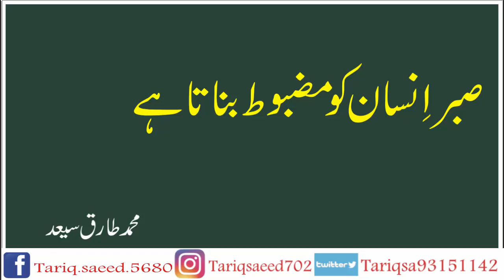Aqwal e zareen by Tariq Saeed |Most beautiufl urdu quotes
About this video:
                   Tariq Saeed Feelings This video contains Aqwal-e-Zareen. This is my original content presented in the writer own voice.This video is for public entertainment.
Your Searchs:
Tariq Saeed Feelings
Aqwal e zareen by Tariq Saeed
Most beautiufl urdu quotes
urdu quotes
hindi quotes
motivational quotes
quotes
inspirational quotes
urdu quotes about life
islamic quotes
jaunelia poetry
jaunelia
Sultan Writes
Humari Duniya
mazaqraat
Cute_Devil
UK shayar